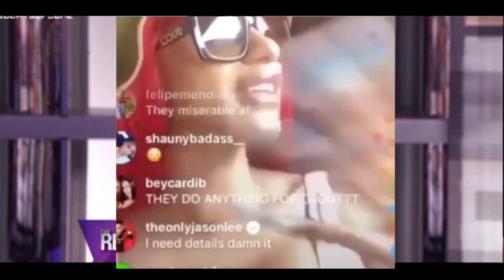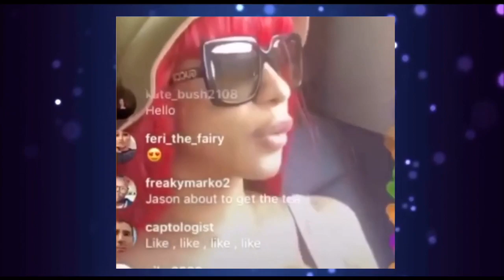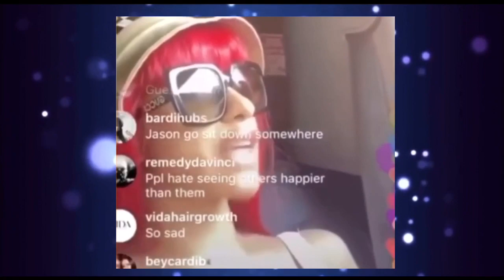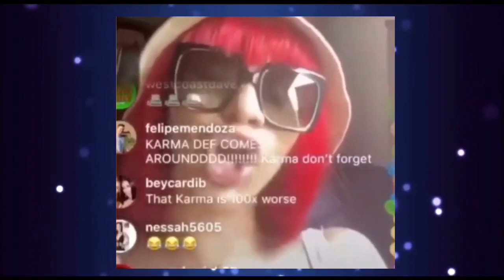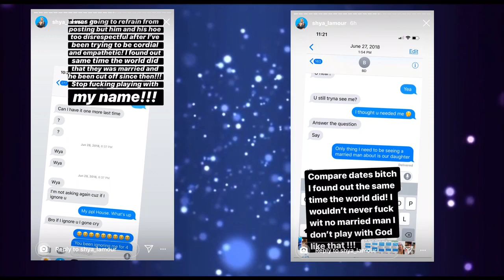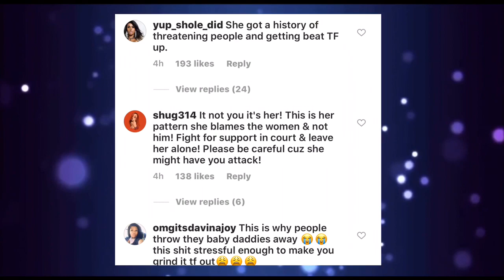Offset BM Wants To Meet Up With Cardi B She's Tired Of Being Disrespected